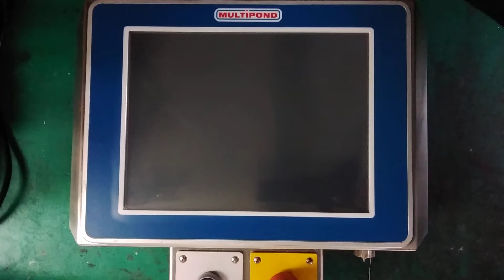411736 - Multipond HMI Display - 0000004373